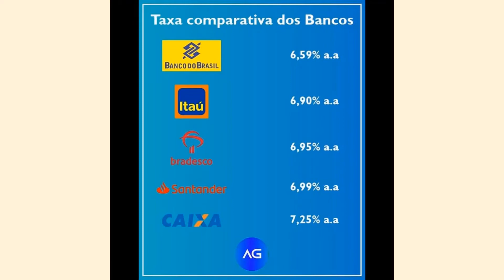⚠️ OPORTUNIDADE ÚNICA, CASA TOP PERTINHO DO BARROCO 🏖️ ITAIPUAÇU-MARICÁ POR APENAS 💰 R$ 230.000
✅ ACEITAMOS FINANCIAMENTO BANCÁRIO
✅ APROVAMOS SEU CRÉDITO EM 24 HORAS

⚠️ OPORTUNIDADE ÚNICA
⚠️ CASA PERTINHO DO BARROCO
🛌🏼 2 QUARTOS
🛀🏼 SUÍTE
🚰 COZINHA TIPO AMERICANA
🪴 QUINTAL GRANDE
💰 POR APENAS R$ 230.000
💥 PERTINHO DE TUDO
❤️ NO CORAÇÃO DE ITAIPUAÇU

COD 57

🗣️ FALE COM O SEU CORRETOR AGORA MESMO 👇🏼👇🏼👇🏼